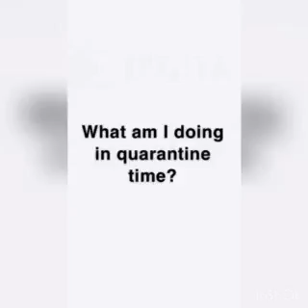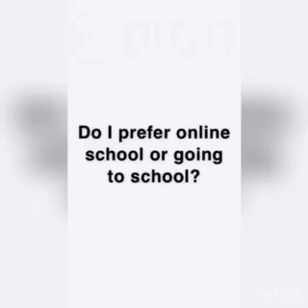What do you do on pandemy days?